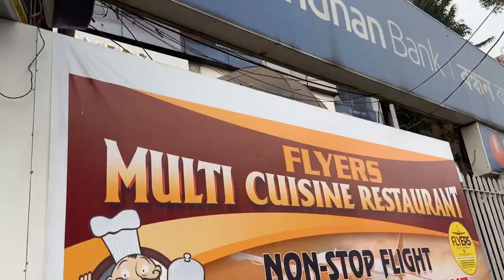Airplane ke andar Lunch & Dinner || Flyers Multi cuisine Restaurant ✈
MOHIT SINGH

Restaurant location 👇
Flyers Multi cuisine Restaurant
P-158, CIT Scheme VII M, Nazrul Islam Avenue, Ultadanga, Kolkata, West Bengal 700054

I love making videos and this video is about Airplane Theme Restaurant Food Review 🔥

Is video me mai aaplogo ko kolkata ke ek Airplane Theme Restaurant ka review kar ke dikhane wala hu or apna experience bhi aap logo ke sath share karne wala hu.or v bohot sare chizo pe maine baat kiya hai video ko poora dekhna agar ye video acha lage toh like Share jaruru karna or subscribe v kar dena 🙏